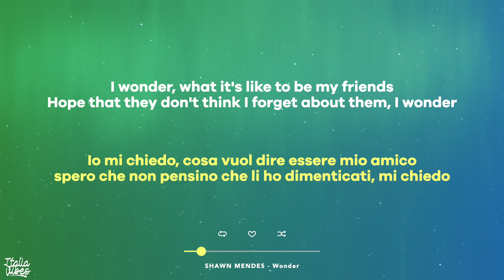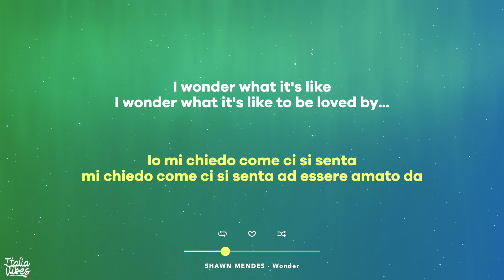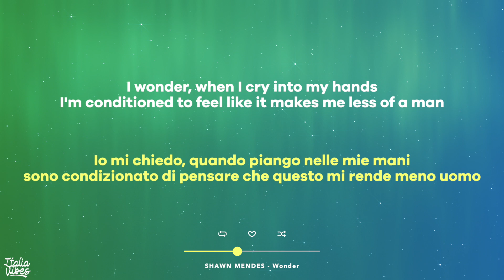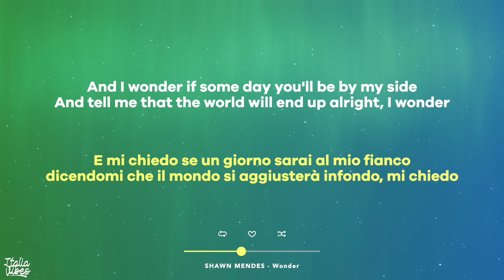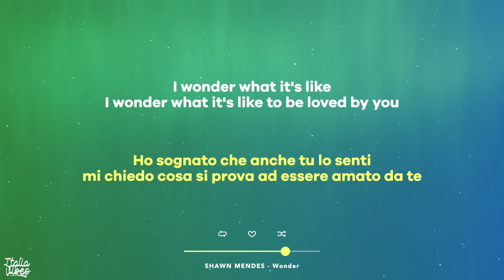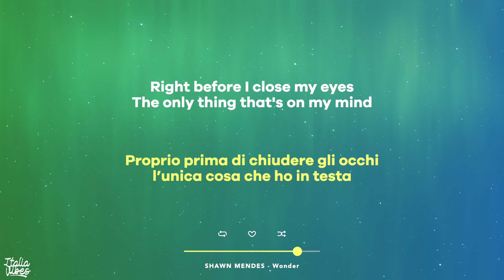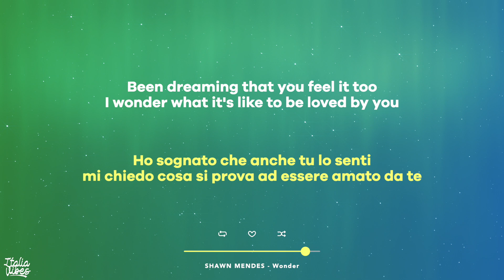Shawn Mendes - Wonder (Traduzione + Testo)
Testo: Shawn Mendes - Wonder (Traduzione + Testo)

[Verse 2]
Of saying something wrong, I never said I was a saint